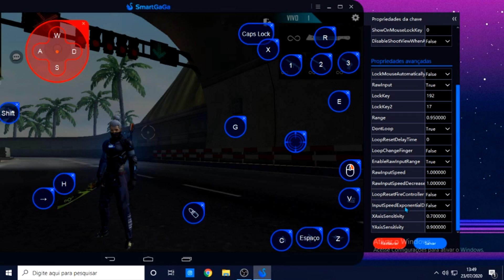COMO JOGAR COM 360 no SMART GAGA! Garena Free Fire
🙏🏽 ғᴇ́ ᴇᴍ ᴅᴇᴜs ᴇ ᴄᴏᴍ ᴀᴊᴜᴅᴀ ᴅᴇ ᴠᴏᴄᴇ̂s ᴜᴍ ᴅɪᴀ ɪʀᴇɪ sᴇʀ ʀᴇᴄᴏɴʜᴇᴄɪᴅᴏ!

🔥 ᴜᴍ ᴘʟᴀʏᴇʀ ᴅᴇ 16 ᴀɴᴏs ᴅᴇᴅɪᴄᴀᴅᴏ ɴᴏ ᴊᴏɢᴏ ɢᴀʀᴇɴᴀ ғʀᴇᴇ ғɪʀᴇ , ғᴏᴄᴀᴅᴏ ᴇᴍ ᴀᴊᴜᴅᴀʀ ᴀs ᴘᴇssᴏᴀs ᴇ ᴛʀᴇɪɴᴀɴᴅᴏ ᴘᴀʀᴀ sᴇ ᴅᴇsᴛᴀᴄᴀʀ ɴᴀ ᴊᴏɢᴀʙɪʟɪᴅᴀᴅᴇ ᴇ ᴜᴍ ᴅɪᴀ sᴇʀ ʀᴇᴄᴏɴʜᴇᴄɪᴅᴏ!

🖥️ 𝗖𝗼𝗻𝗳𝗶𝗴𝘂𝗿𝗮𝗰̧𝗮̃𝗼 𝗱𝗼 𝗺𝗲𝘂 𝗣𝗖:
ᴘʀᴏᴄᴇssᴀᴅᴏʀ ᴀᴍᴅ ʀʏᴢᴇɴ 3 2200ɢ
8ɢʙ ʀᴀᴍ | ʜᴅ ᴅᴇ 1 ᴛᴇʀᴀ
ᴘʟᴀᴄᴀ ᴍᴀ̃ᴇ: ᴀsᴜs

🖱️⌨️ 𝗣𝗲𝗿𝗶𝗳𝗲́𝗿𝗶𝗰𝗼𝘀:
ᴍᴏɴɪᴛᴏʀ 1366x768 | 60 ʜᴢ | 19,5 ᴘᴏʟᴇɢᴀᴅᴀs
ᴍᴏᴜsᴇ ᴠx ɢᴀᴍɪɴɢ sᴄᴏʀᴘɪᴏɴ 3200 ᴅᴘɪ ᴘʀᴇᴛᴏ
ᴛᴇᴄʟᴀᴅᴏ ᴠx ɢᴀᴍɪɴɢ ʜʏᴅʀᴀʙᴀᴄᴋʟɪɢʜᴛ 3 ᴄᴏʀᴇs
ʜᴇᴀᴅsᴇᴛ ᴠx ɢᴀᴍɪɴɢ ᴠ.ʙʟᴀᴅᴇ ᴘʀᴇᴛᴏ
ᴄᴀᴅᴇɪʀᴀ ɢᴀᴍᴇʀ ᴘᴄʏᴇs ᴍᴀᴅ ʀᴀᴄᴇʀ ᴠ6 ᴀᴢᴜʟ

👽 𝗜𝗡𝗦𝗣𝗜𝗥𝗔𝗖̧𝗔̃𝗢
ᴀᴘᴇʟᴀᴘᴀᴛᴏ999
 ʀᴜᴏᴋ🇧🇷
 ɴᴏᴇʟ
 ᴋʀᴀᴛᴏs027
 ʜ4x